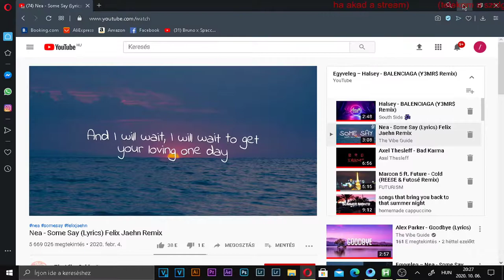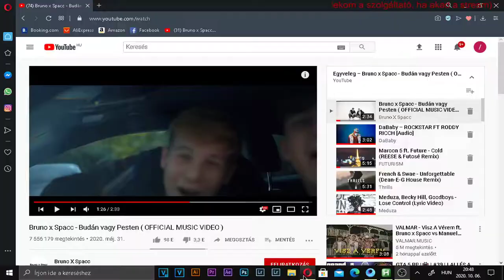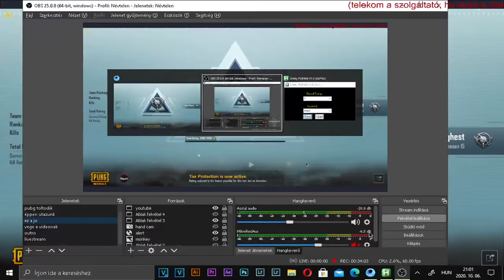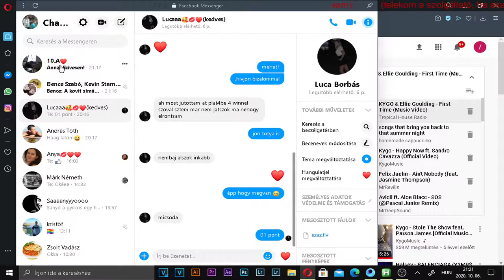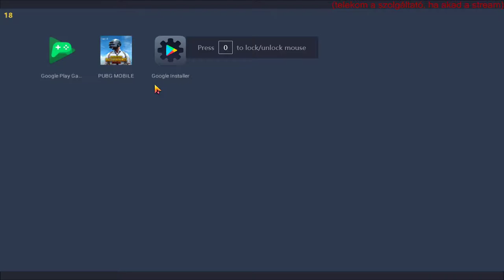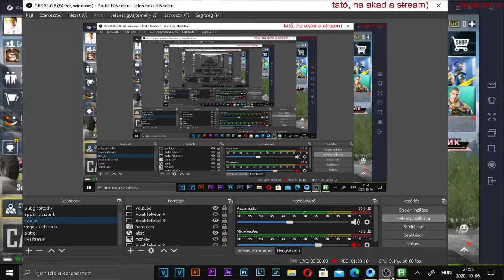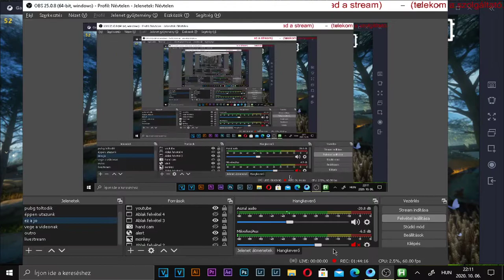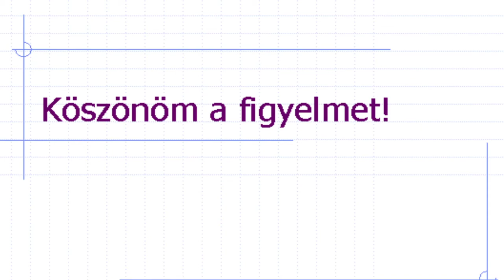Pubg Mobile emulátor Premier!! (holnap ugyan így 20.00kor Premier)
Ha tetszik a premier akkor  üsd be a like-ot,ha pedig támogatni szeretnél akkor pofozd meg a feliratkozás gombot!! :)) (oriási segítség)
És,ha ezt mind megcsináltad,akkor pubgba nem fog a fegyver annyira rángatni+kevesebb hacker-t fog bedobni a te játékodba/körödbe. ;)